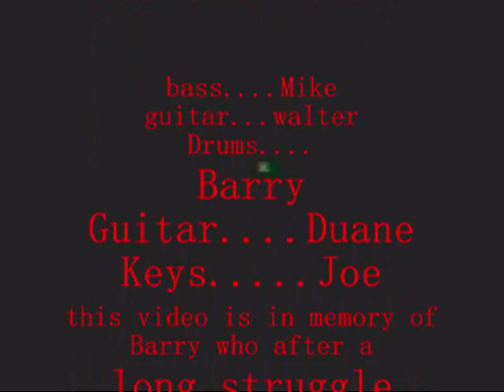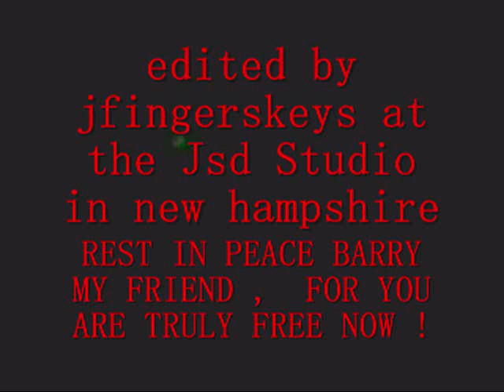Blinded Soul with Jfingerskeys In Memory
IN MEMORY OF BARRY THE DRUMMER who after a long struggle with pills and alcohol gave up this earth. R.I.P. Barry you are missed deeply by this musician who was fortunate enough to witness your unmatched to this day drumming ability .J